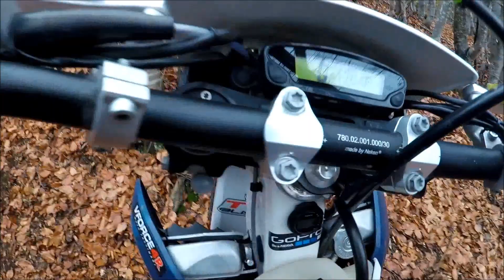Hard Enduro Rudozem part 2